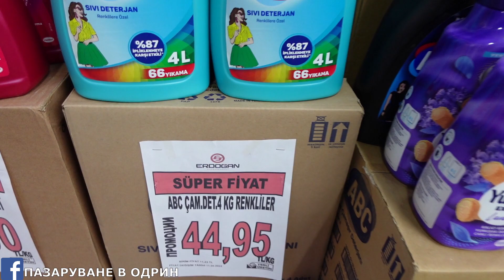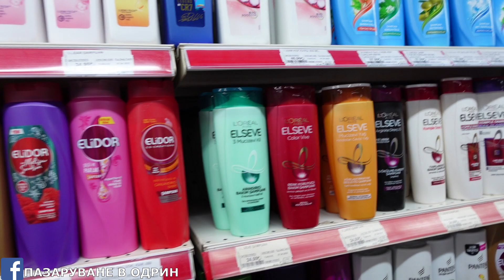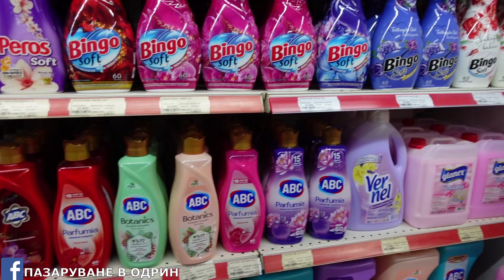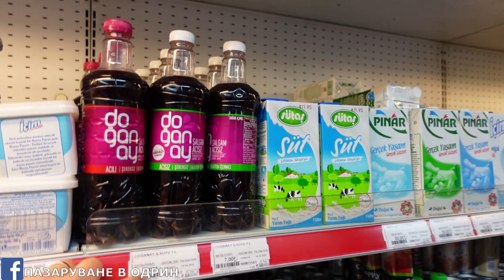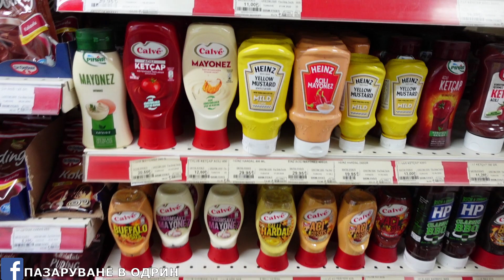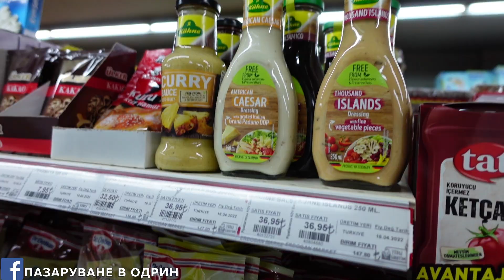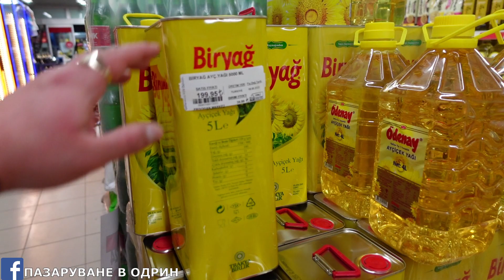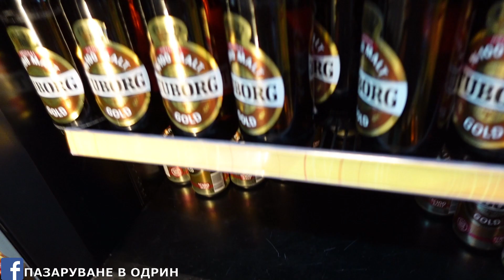НА ПАЗАР В ОДРИН | ХРАНИТЕЛНИ СТОКИ ОТ ОДРИН | АКТУАЛНИ ЦЕНИ | ЕРДОГАН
В Това видео ви показваме хранителни продукти от магазин ERDOĞAN

ХАРЕСАЙТЕ ВИДЕОТО И ОЧАКВАМЕ ВАШИТЕ КОМЕНТАРИ